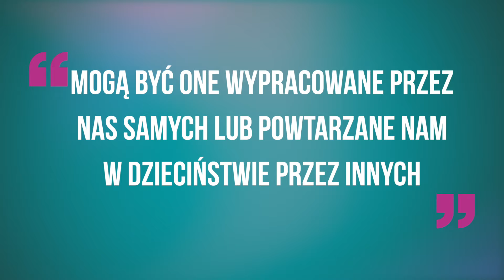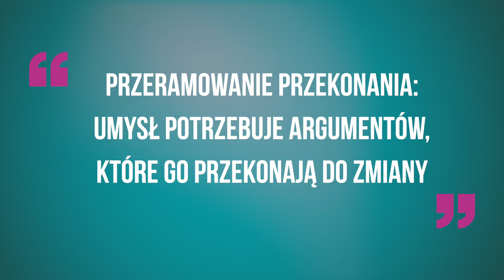Czym są i jak zmienić ograniczające przekonania? | Basia i Piotr Piasek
🔸 NOWA SERIA wideo z Piotrem Piaskiem 👉 w każdy czwartek o 18:00 nowe nagranie!

Przekonania mogą być naszym przeciwnikiem w dążeniu do sukcesu i osiąganiu celów zarówno biznesowych jak i prywatnych. Mogą powodować blokady, przez które stoimy w miejscu, bo nie pozwalają nam realizować siebie.

W tym wideo rozmawiam z moim partnerem życiowym i biznesowym Piotrem Piaskiem, który jest niesamowitym wsparciem dla mnie. Piotrek jest psychologiem z wykształcenia i zagadnienia psychologiczne są jego pasją.

Basia Piasek - CEO Evenea. Seryjny przedsiębiorca z wcześniejszym 10-letnim doświadczeniem korporacyjnym, współzałożycielka marek: Wolves Summit, Wolves Gate, See Bloggers, IncredBots, Festiwal Kobiet Internetu. Lider, który wierzy w sprzedaż opartą na relacjach i dostarczaniu wartości. Buduje silne organizacje nastawione na stałe podnoszenie kompetencji, szybkie skalowanie i produktywność.